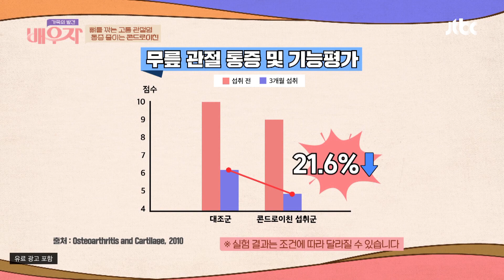콘드로이친 섭취로 관절과 연골 건강 지키자↗ | 가족의 발견 배우자 121회 | JTBC 230103 방송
콘드로이친 섭취로 관절과 연골 건강 지키자↗